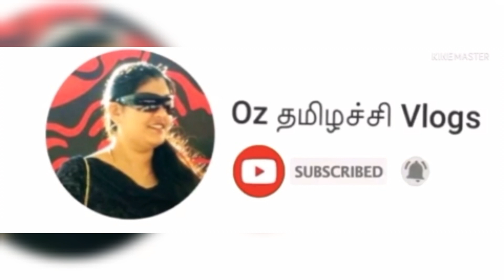How To Remove Sun Tan Instantly - Sun Tan Removal | Summer care| Home Remedies By Oz தமிழச்சி Vlogs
Suntan Facepack--

Gram flour + riceflour + tomato juice + coffeepowder + lemonjuice + milk

Natural Ways To Get Rid Of Sun Tanned Skin Instantly At Home | DIY Home Remedies
Summer is here, and that brings about a bunch of problems for all skin types. Skin tanning and pigmentation being one of the main problems with the horrid heat of the Sun. Don’t worry though, we’re here to save you, with this easy DIY mask, for skin and body.
Learn how to remove sun tan at home, best sun tan removal home remedies. Get rid of tanned skin naturally. Remove sun tan from face, remove sun tan from body, remove sun tan from feet. This remedy is a solution to your tanning issue with 100% natural ingredients, so do try this remedy if you want to get rid of tanning.